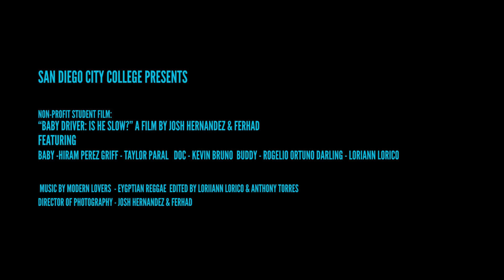Baby Driver - Is He Slow? Scene Re-creation [Student film]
Under 17 U.S.C. § 107, the fair use of a copyrighted work, including such use by reproduction in copies or phonorecords or by any other means specified by that section, for purposes such as criticism, comment, news reporting, teaching (including multiple copies for classroom use), scholarship, or research, is not an infringement of copyright.

Non-profit student film. No monetary gain was made from the making of this film.